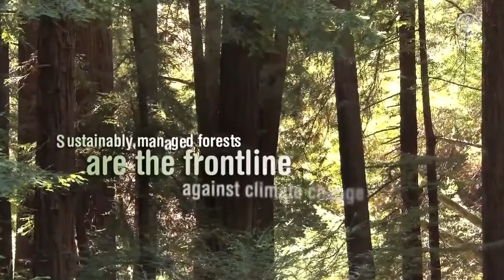Forests and Climate Change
Climate change is subjecting our planet to unsustainable pressures. Forests and trees trap and store carbon as they grow – standing at the frontline against climate change.